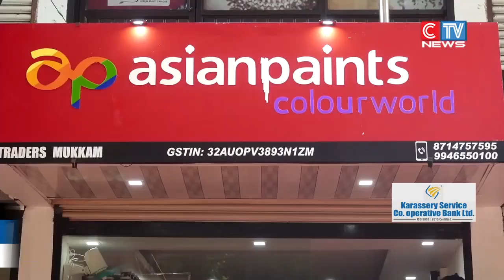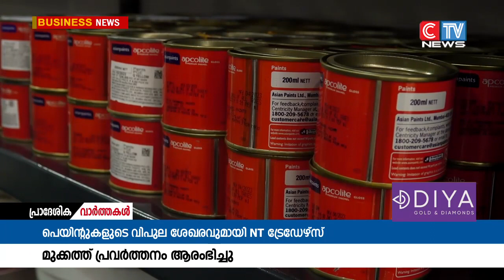ലയോര മേഖലലയിലെ ആദ്യത്തെ സ്ഥാപനം NT ട്രേഡേഴ്സ് പെയിന്റുകളുടെ വിപുല ശേഖരവുമായി മുക്കത്ത് പ്രവർത്തനം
ഏത് നിറവും ഒരേ വിലയിൽ നൽകുന്ന മലയോര മേഖലലയിലെ ആദ്യത്തെ സ്ഥാപനം NT ട്രേഡേഴ്സ്
 പെയിന്റുകളുടെ വിപുല ശേഖരവുമായി
മുക്കത്ത് പ്രവർത്തനം ആരംഭിച്ചു .